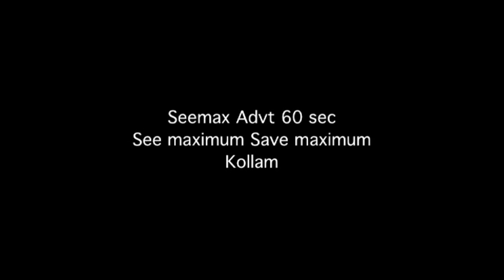seemax digital optical store ad3